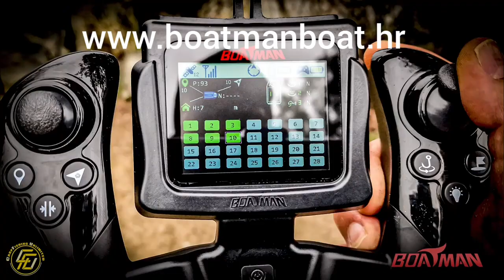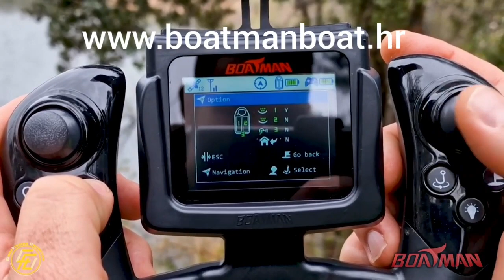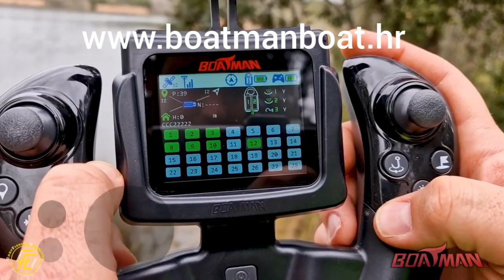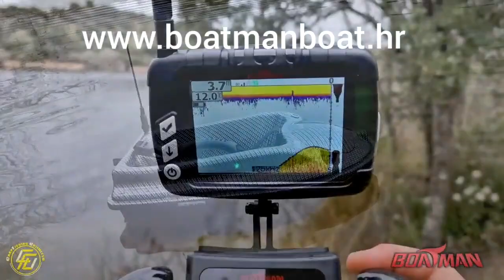BOATMAN ACTOR PLUS PRO ČAMAC ZA PRIHRANU RIBE I RAZVLAČENJE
Na našim stranicama mozete pogledati sve modele proizvođača BOATMAN